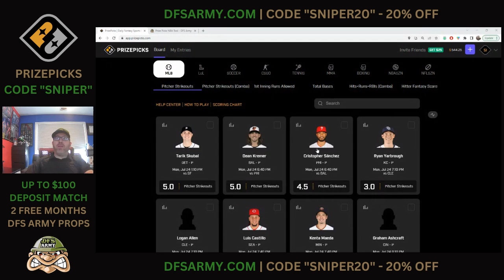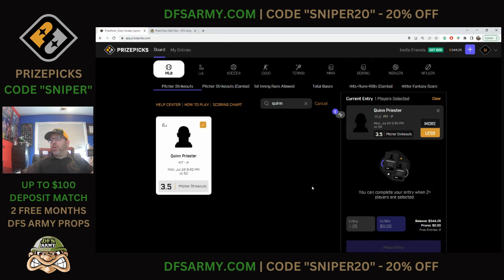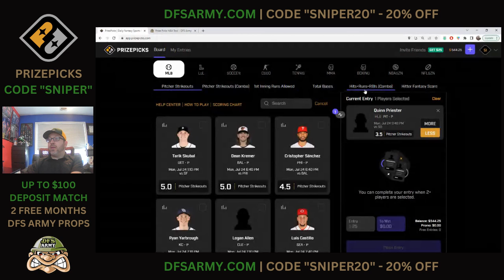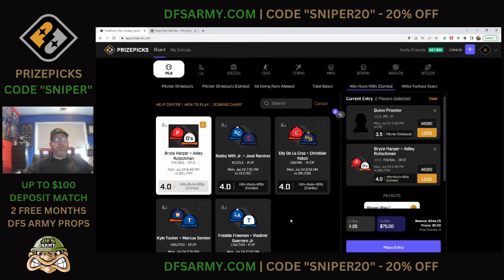⚾️ MLB PRIZEPICKS TODAY | MONDAY JULY 24 TOP PLAYS ⚾️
Whether you're a fan of the MLB or just looking for some good plays, you'll find the picks you need in this video.

Not a Prize Picks Member? Join today with code SNIPER & get a 1st time deposit match up to $100 and two free months of the DFSARMY props subscription!

Want to Join Sleeper Fantasy? Join with code SNIPERDFS and get a $100 deposit match